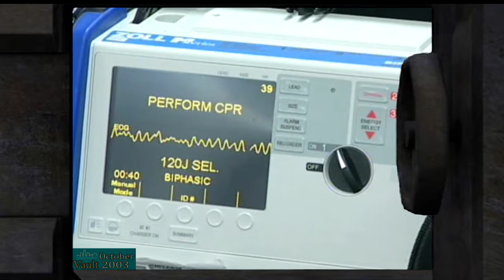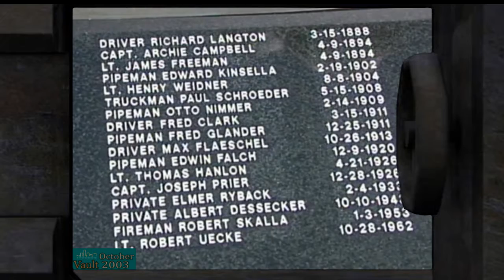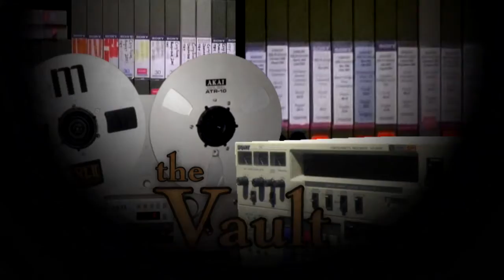The Vault-October 2003 Pt. 2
The City Channel looks back at:
-Firefighter for a Day